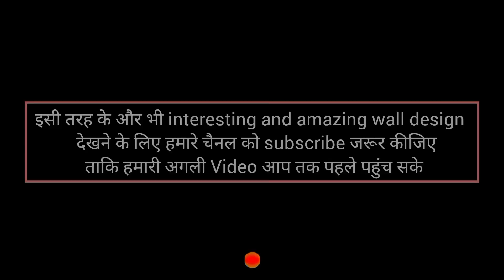HOW TO MAKE A 3D WALL DESIGN || WALL COLOUR DESIGN || 3D WALL PANTING @kvhomeart5656 INTERIOR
हमारे इस YouTube channel में आपको हर तरह  के बढ़िया  से बढ़िया 3D Wall Design देखने के लिए मिलते हैं और मिलते रहेंगे || अपने घर की दीवार को और भी बढ़िया बनाने के लिए जुड़े रहिए हमारे इस YOUTUBE CHANNEL [[KV HOME ART]] के भी हम आर्ट के साथ || धन्यवाद